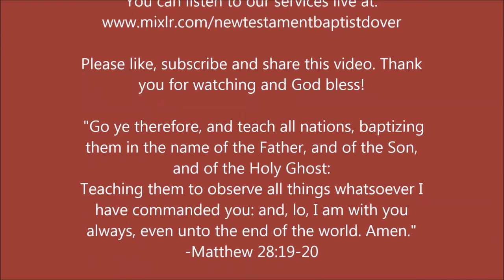Living In Hope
"So the poor hath hope, and iniquity stoppeth her mouth." - Job 5:16

PHYSICAL ADDRESS
805 Natcor Drive